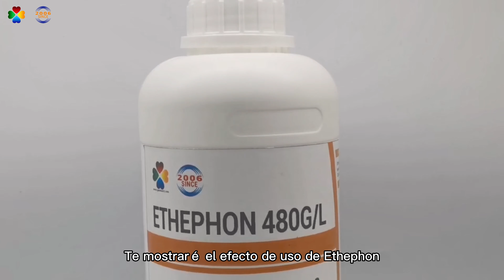ethephon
Ethephon is a plant growth regulator that promotes maturation and senescence. It enters the plant and releases ethylene to affect the growth process of the plant. It can be used to promote the post-ripening and coloring of mango fruits.